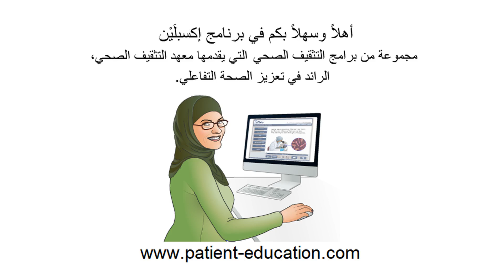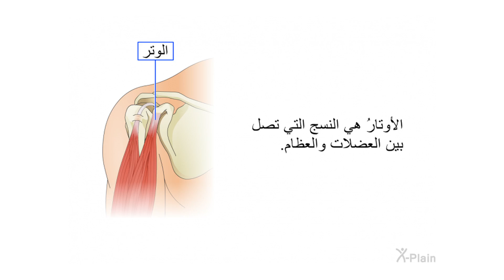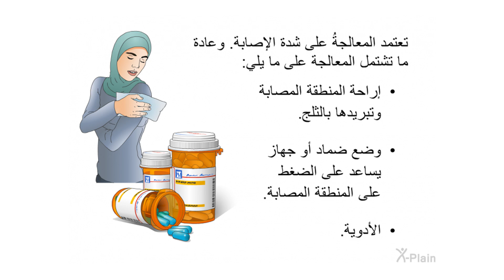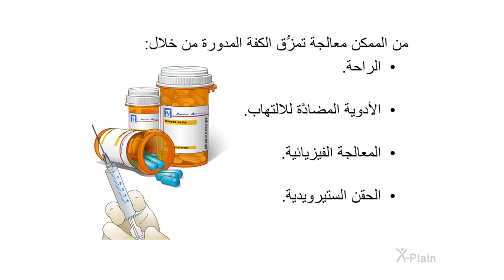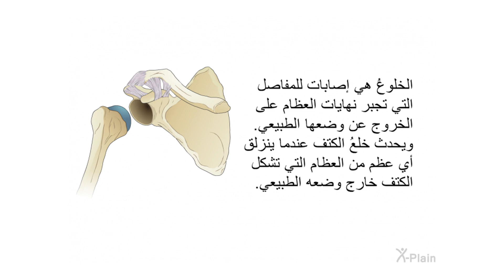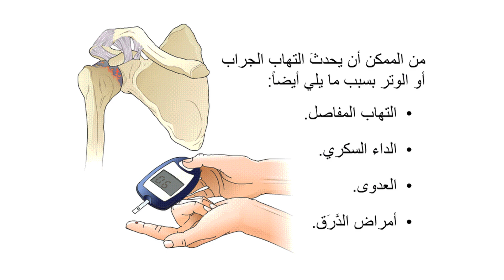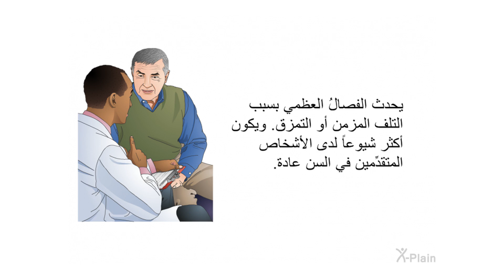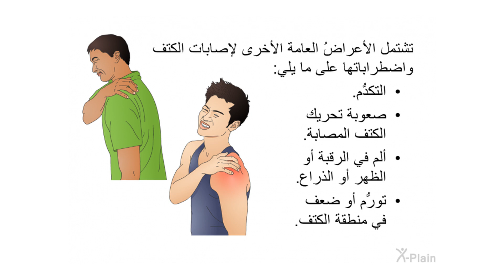إصابات الكتف واضطراباتها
يشرح هذا البرنامجُ إصابات الكتف واضطراباتها. وهو يشتمل على الأقسام التالية: ما هو تشريحُ الكتف، وما هي الأعراض العامة لإصابات الكتف واضطراباتها، وما هي حالاتُ الشد والوثي التي تصيب الكتف، وما هو تمزق الكفة المدورة، وما هي كسور الكتف، وما هي خلوع الكتف، وما هي انفصالات الكتف، وما هو التهاب الجراب، وما هو التهاب الوتر، وما هو التهابُ المفاصل.

:الأقسام
00:00 - البداية
00:46 - مقدمة
01:37 - الكتف
04:19 - إصابات الشد والوثي
07:09 - تمزق الكفة المدورة
09:21 - الكسور
10:37 - الانفصالات والخلوع
13:20 - التهاب الجراب والتهاب الوتر
16:03 - التهاب المفاصل
17:39 - الخلاصة
20:10 - النهاية

opfm01a1 Shoulder Injuries and Disorders (Arabic)